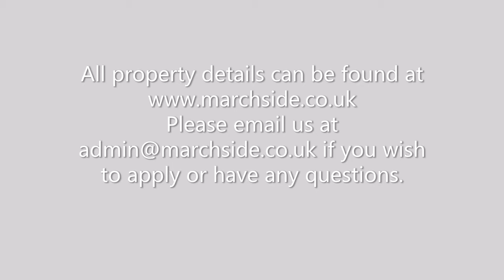Marchside Property - Jordan Lane